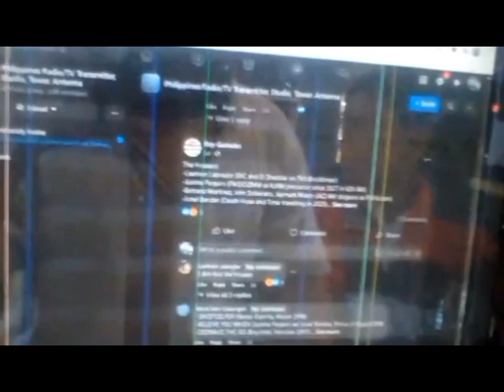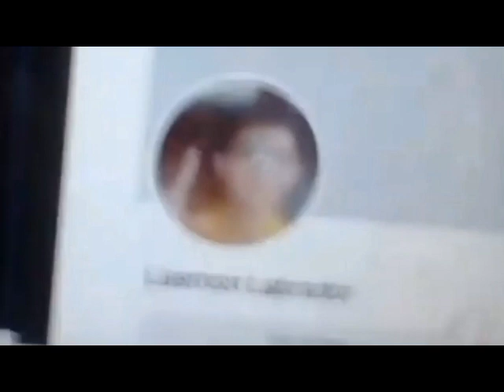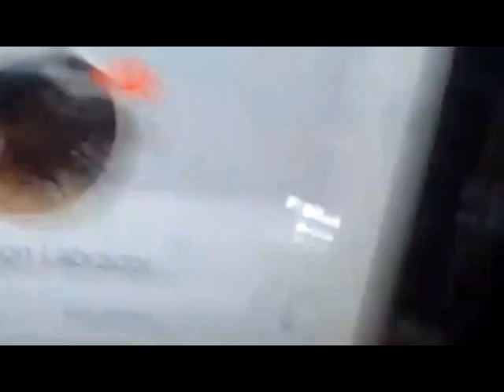I'm Addicted To Funny Videos Compilation 2023